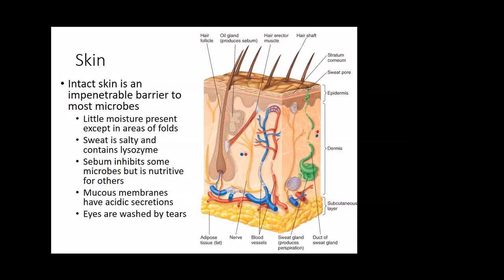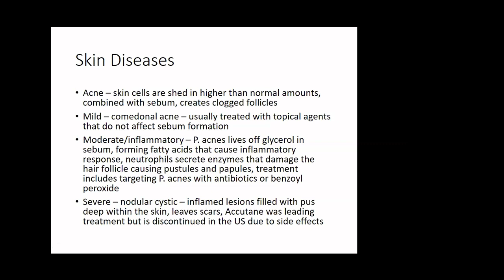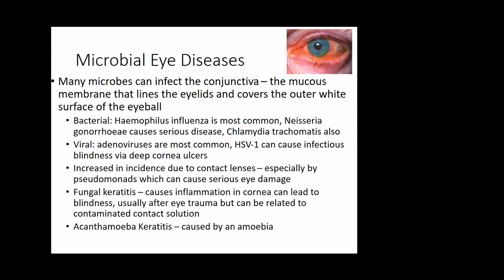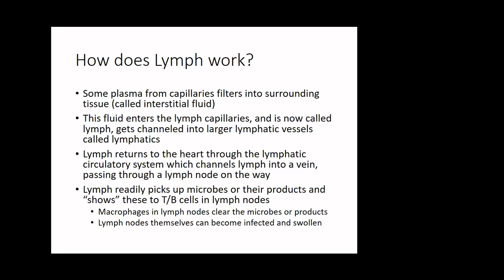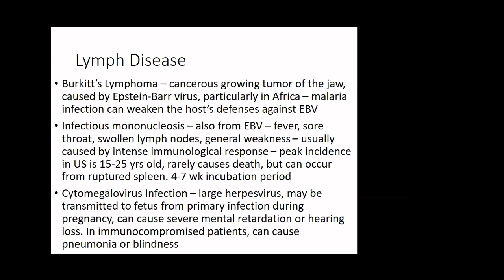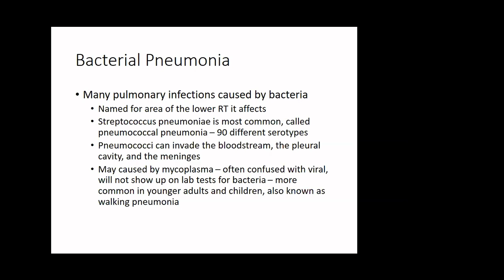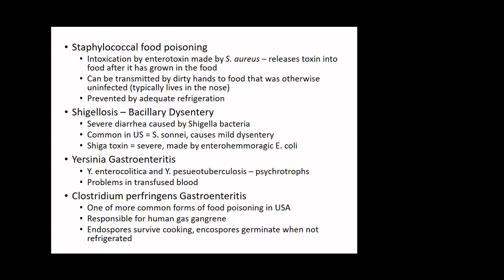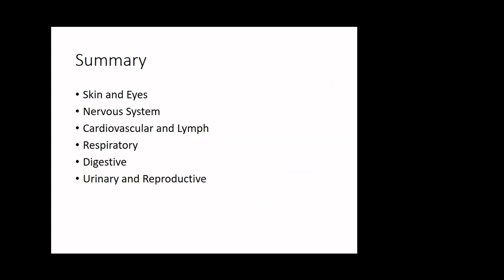Ch 21 26 Microbes & Human Disease Lect